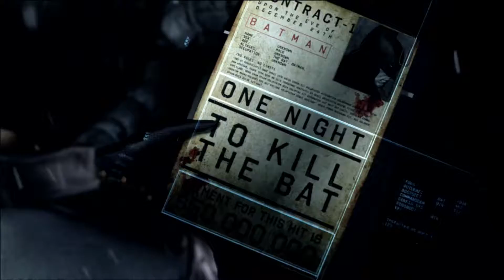Let's Play! Batman: Arkham Origins - Part 2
Possibly the last episode of Batman: Arkham Origins episode we do... for now.